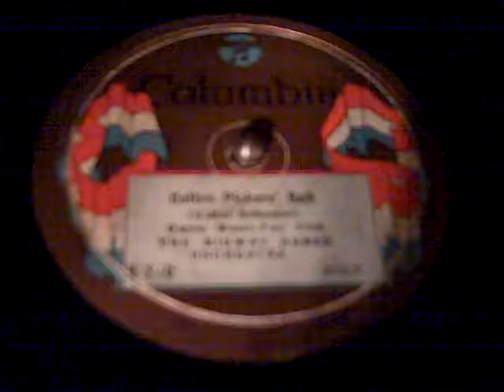MIDWAY GARDENS ORCH. - COTTON PICKER'S BALL - ROARING 20'S VICTROLA RADIOLA.MP4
This hot arrangement has what I describe as a "rolling" banjo effect accompanying it which makes it even more delightful!